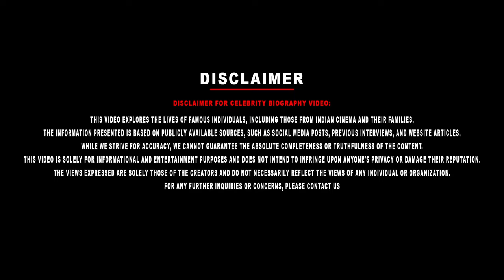Actress Baby Yuvina Biography | Yuvina Parthavi Childhood,Career, Actress Devi Mahesh Daughter Story